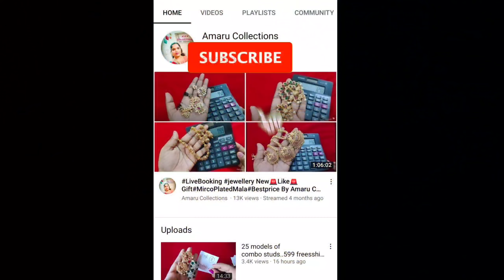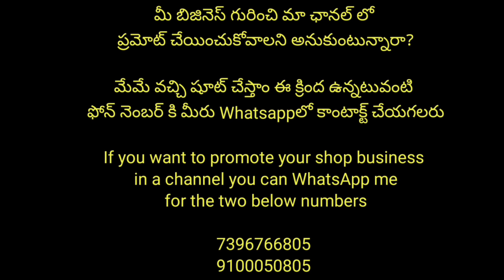Marketలో Trendingలో ఉన్న jewellery కావాలంటే ఇక్కడ తప్పక దొరుకుతాయి chek చేసుకోండి మీరు చూడని మోడల్స్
Hello ALL

*Services Please mention DTDC Or Postal(2days More than Normal) ( *Postal Customer Responsible* )
please share the link in ur groups.

For More Updates please Join Below Group link.

**Note: For RTO Parcel it will Charge 80 to 100rs**

Ordering procedure:
Google pay / phonepe same to the what's app Number 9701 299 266.
Once payment did send the screenshot and Complete address with Landmark.
will send the item after the payment and Tracking Number.

The product will be delivered in 7 to 10 working days.

Complete opening/Unboxing video is compulsory without any break or pause
of the video ( Important: If Not that format item no refund or return ) .

*Return Should be in 7 days from date Of receive*

Thanks & Regards
Amaraveni Santhosh